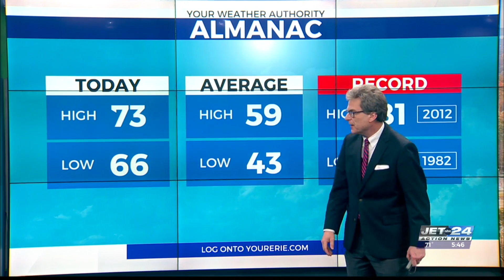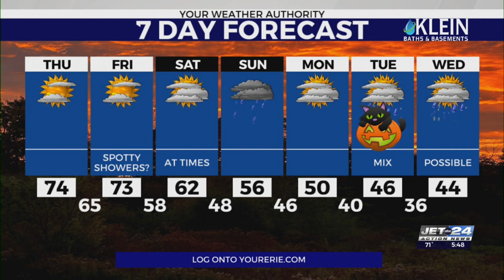Jet 24 Action News at 5:30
Jet 24 Action News at 5:30